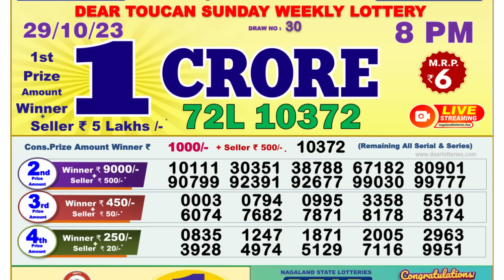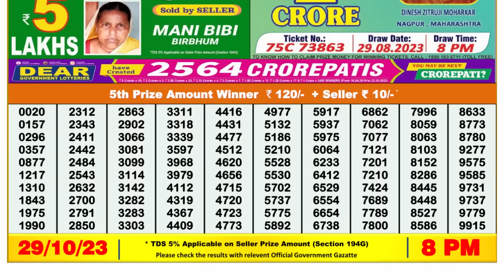🔴Dear Lottery Sambad Live 8pm today 29.10.23 Nagaland State Lottery Result